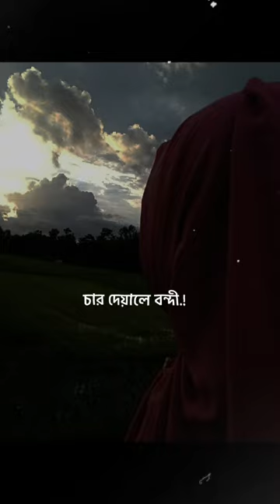monta amr bison kharap💔😊